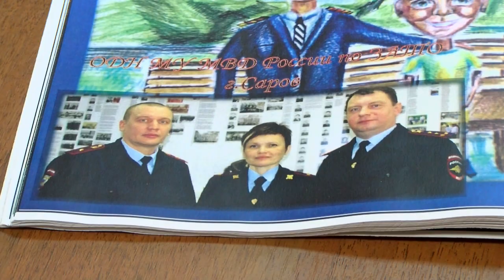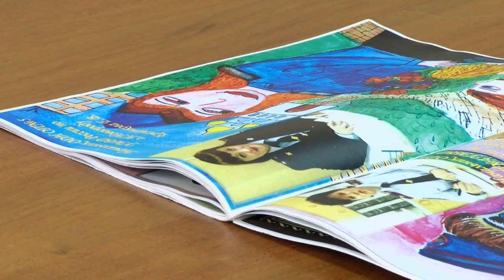День подразделений по делам несовершеннолетних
31 мая 1935 года Совет Народных Комиссаров СССР и ЦК ВКП(б) приняли постановление «О ликвидации детской безнадзорности и преступности».